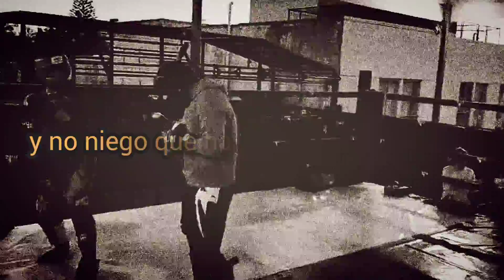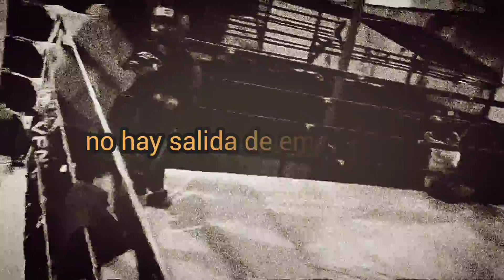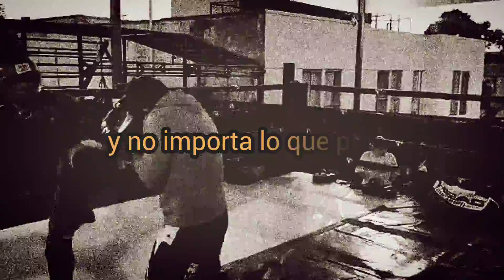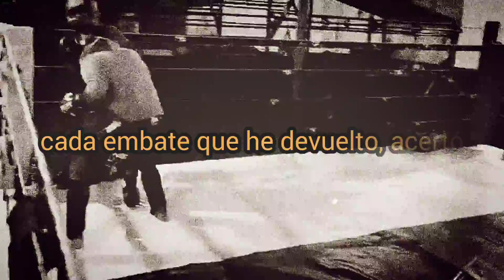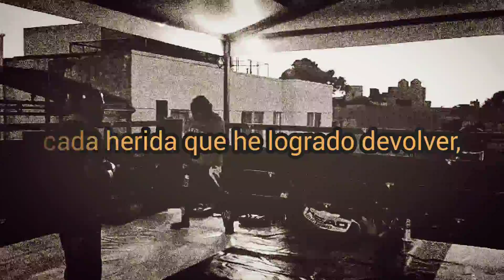Siempre de pie - Karaoke